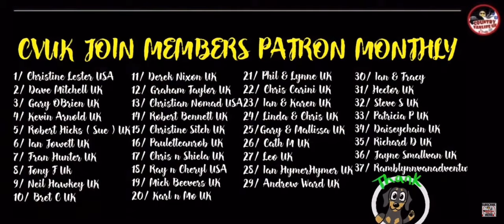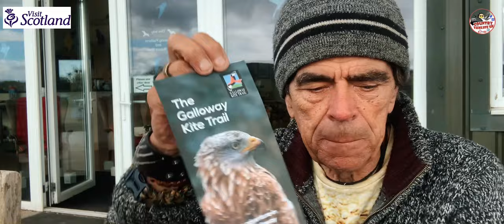Galloway Red Kite Special 🦅🏴󠁧󠁢󠁳󠁣󠁴󠁿 Realising Your Dream Live your Life Adventurevan Freddie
To become a teamcountry Member and support "CHRISTINES" Maintanance and Fuel for me to continue with reqular adventure content, with 3 Tiers from only £1.99 Inc many benefits inc Your Name Shoutout in Titles/ Your Own Free Comment Emoji The "JOIN" Button under This Video or The LINK HERE